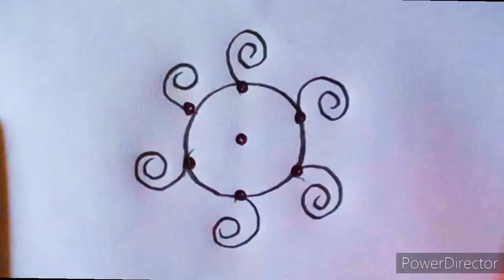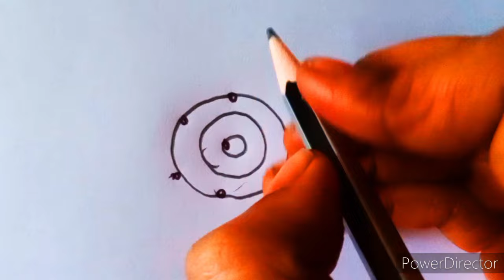#3*2 குட்டி குட்டியாய் வட்ட வட்டமாய் 8 நாள் 8 கோலங்கள்